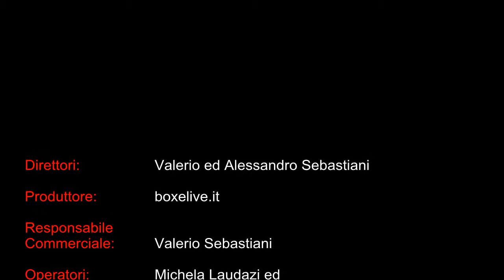Murri Vs Parrano.avi